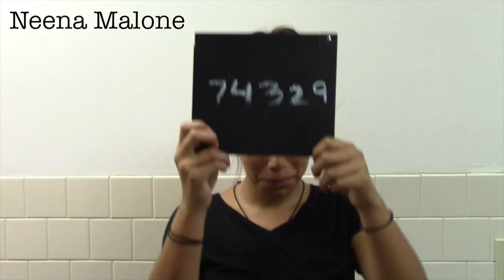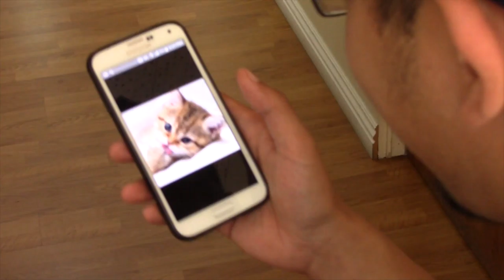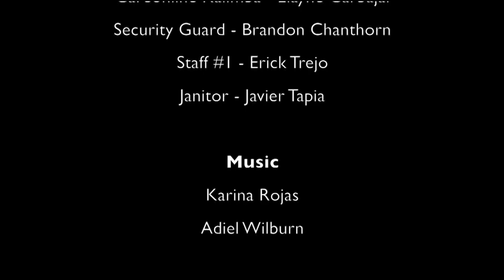Prisoners LBYI 2016 New Class